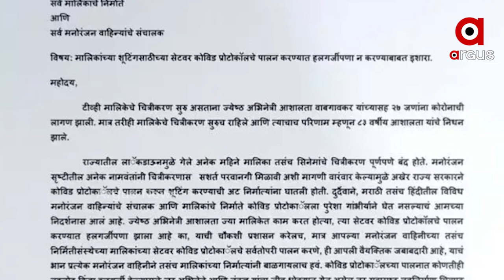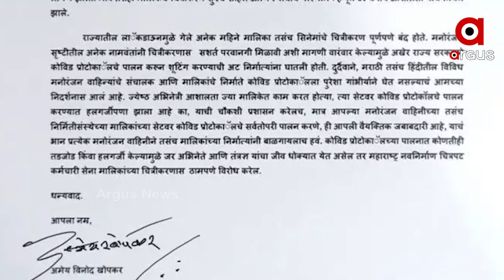Will Respond With Hanuman Chalisa If Azaan is Played on Loudspeaker, Reiterates Raj Thackeray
Will Respond With Hanuman Chalisa If Azaan is Played on Loudspeaker, Reiterates Raj Thackeray. Maharashtra has been put on a high alert as Raj Thackeray seems undeterred with his anti-loudspeaker campaign